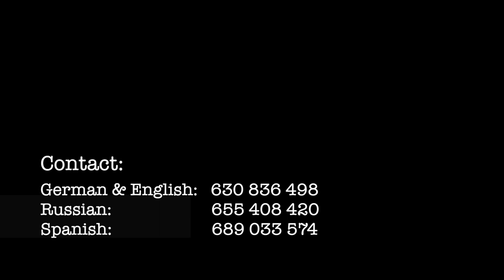Cover Dead Flowers ( Chicken sisters )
Recording : Akimbo Estudi.
Noah Newville : voice and guitar
Christa Elmer : chorus and ukelele
Soriana Ivaniv : chorus and violin